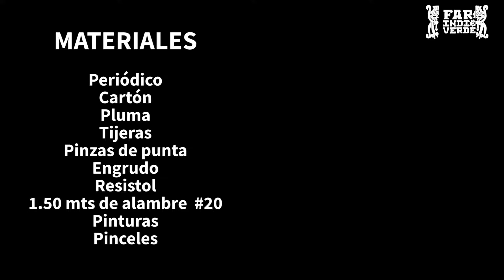Cartonería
¡Elabora un pequeño alebrije en sencillos pasos! ;)